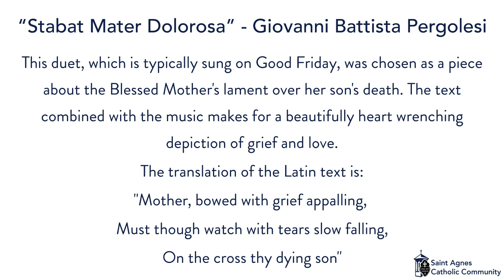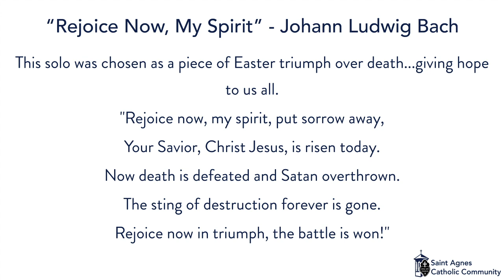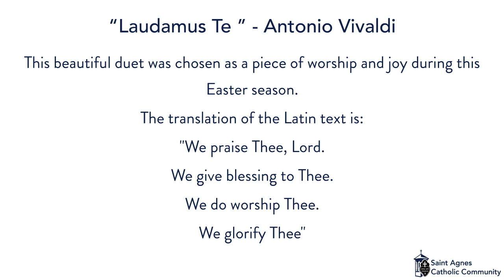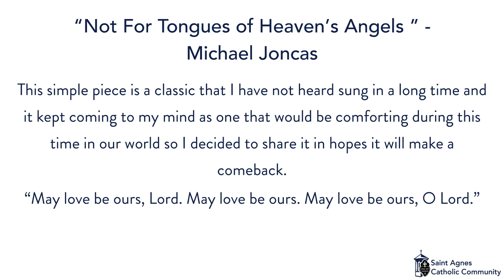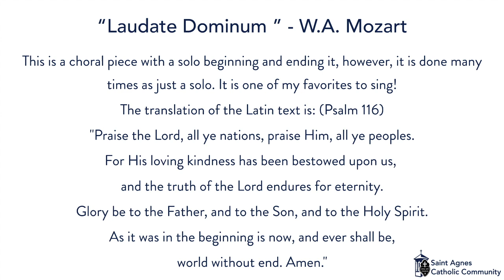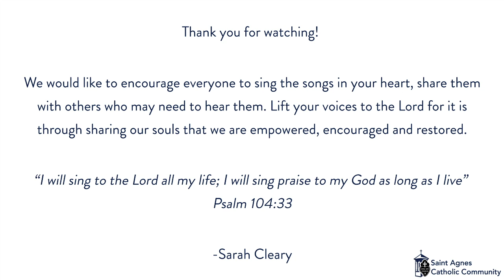Sarah Cleary Recital - "Hymns at Home"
This week's Hymn's at Home features pieces selected and performed by Sarah Cleary.  Geoffrey Vickery provided his talent on the organ and duets were performed with Julie Nichelson.

Sarah Cleary is a professional soprano cantor for the Archdiocese of Louisville and the Archdiocese of Indianapolis. She is also a children's choir director and children's chime choir director at St. Agnes Catholic School. She studied music at the University of Louisville School of Music and Pontificio Istituto Di Musica Sacra & Fondazione Pro Musica E Arte Sacra in Rome, Italy. She is a current member of NPM and has participated in numerous choral arts groups in Louisville for over 20 years.

Geoffrey Vickery has served at Saint Agnes for 33 years as organist, leading the Traditional Choir and Schola Cantorum.  Geoffrey and his wife, Paulette, have 6 children and 13 grandchildren.

Julie Nichelson currently serves as a cantor and alto section leader at St. Boniface Church. She also performs with Voces Novae and the Louisville Master Chorale.  Julie was the choral director at PRP High School from 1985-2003, and retired from JCPS in 2016.  She studied music at University of Cincinnati College-Conservatory of Music, and received BMEd, MAT in Mathematics degrees, and Rank I certification in Instructional Technology from University of Louisville.  She is a life member of American Choral Directors Association and served 4 years as State Choral Chair with KMEA.